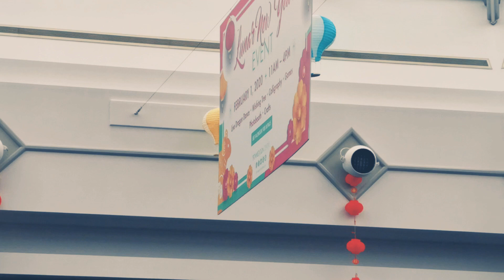《大海》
小美在爱城中英双语学校于Bonnie Doon Mall 举办的春节晚会上演唱张雨生的经典歌曲《大海》。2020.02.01